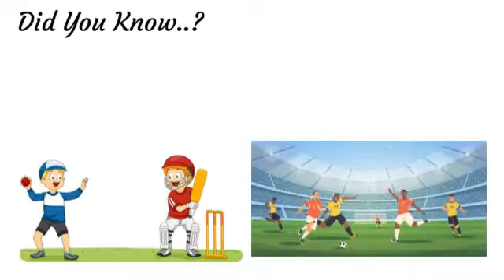11 Minutes Daily: Easy English Learning